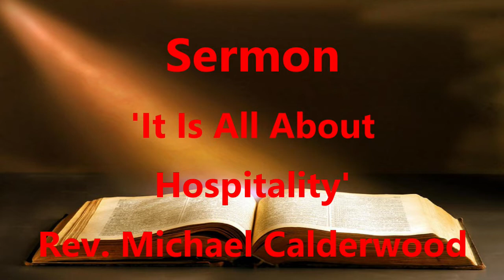Avonport Baptist Church 22 July 31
Avonport Baptist Church Service
Sunday, July 31, 2022
Rev. Michael Calderwood
Lolita Crosby
Debbie Fevens